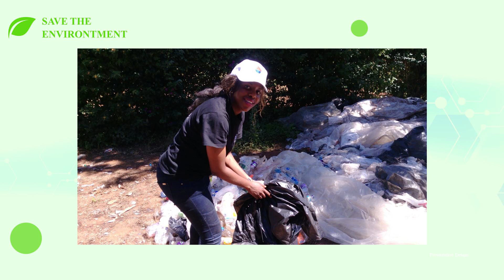Innovation for a green Industrial Revolution | Kudakwashe Dhliyawayo | TEDxBorrowdale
KUDAKWASHE DHLIWAYO is a social entrepreneur, chemist and green business consultant who is passionate about green innovations, technology and entrepreneurship.  She is working on rubbish problems. Her business is called Vital Recycling and its quite methodical in its approach to environmental sustainability. Perhaps Kudakwashe’s interest in plastics came from her education background. She holds an honours degree on Applied Chemistry from NUST. She said when she worked for the manufacturing companies for more than a year, she saw them poorly managing their waste and she decided to come up with a solution to help them do better job. That’s how Vital Recycling was born.

The amount od plastics recycles in very low, only an estimate of 11% of 198 000 tones of plastic is recycled in Zimbabwe according to the environmental Management Agency in November 2018. In research conducted by the Institute of Environmental Studies in 2014, Zimbabwe generates 1.65 million tonnes of waste per year and an estimated 12% is plastic. This is a matter that demands attention, upgrading our waste management services in Zimbabwe is imperative if we are to recover plastic waste for recycling. This is where his talk topic: “Innovation for a green Industrial Revolution” emanates from. She is now known as the plastic doctor.
 Kudakwashe Dhliwayo is a social entrepreneur, chemist and green business consultant who is passionate about green innovations, technology and entrepreneurship. She is the founding director of Vital recycling. A waste management and recycling company whose mission is to build environmentally sustainable economies through the use of innovation and technology in waste reduction, reuse, recycling, customer service and education.
She has worked in the pharmaceutical manufacturing industry and has experience in drug-products research and development. She has in-depth understanding of how industrial activities and other waste management issues contribute to the degradation of the environment and climate change. She is therefore passionate about applying innovation and technology to solve some of the biggest waste problems Africa has today. This talk was given at a TEDx event using the TED conference format but independently organized by a local community.